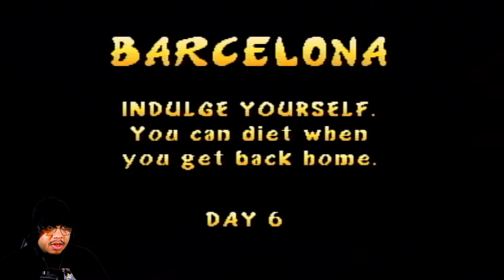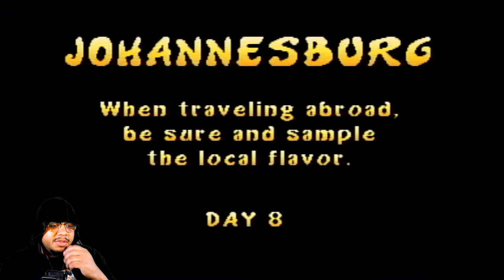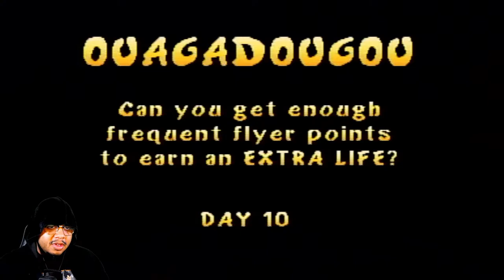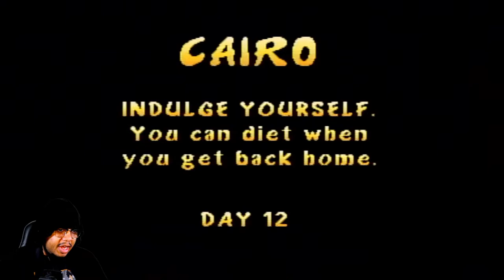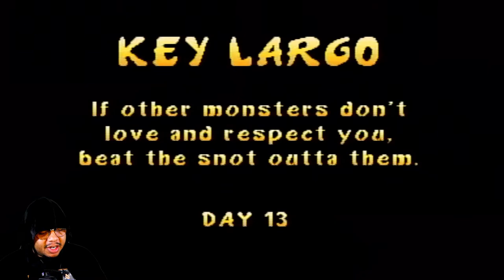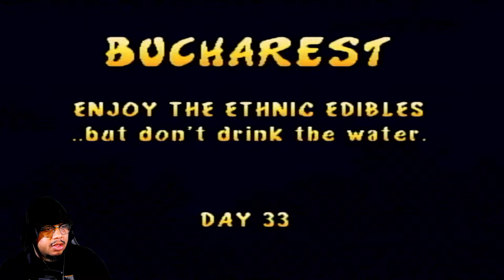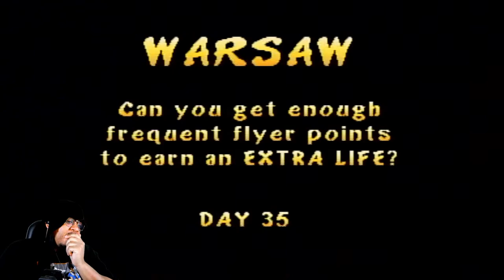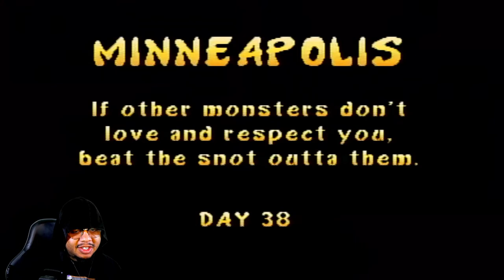RAMPAGE WORLD TOUR PART 1 (N64)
RAMPAGE WORLD TOUR PART 1 (N64) Rampage World Tour is a video game released in 1997 and is the second game in the Rampage series. The game was developed as an arcade game for Midway Games by Game Refuge Inc. designers Brian Colin and Jeff Nauman, who conceived and designed the original in 1986. It was ported to the Sega Saturn, Nintendo 64, Game Boy Color, PlayStation, Microsoft Windows and has been re-released on Midway Arcade Treasures 2 as well as being included in Rampage: Total Destruction. George, Lizzie, and Ralph have been released due to an explosion at a Scumlabs facility. The trio begin to destroy all of Scumlabs' bases scattered throughout the world and kill its employees. In the last levels, Scumlabs CEO Eustace DeMonic turns himself into a monster in an attempt to combat George, Lizzie, and Ralph, but is defeated during a battle on a lunar base. After this, the only surviving Scumlabs employee Dr. Elizabeth Veronica tries to disintegrate the monsters with a ray gun on her spaceship, but it only shrinks them to a miniature size, and they wind up inside her ship. George and Ralph pose on the shelves, while Lizzie bounces atop of Veronica's breasts (though the latter portion is censored on home ports).